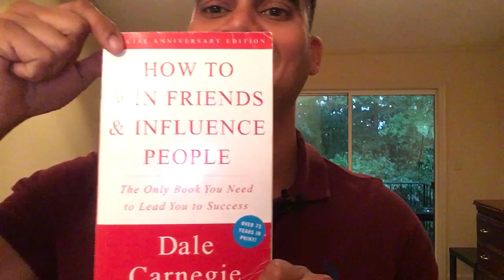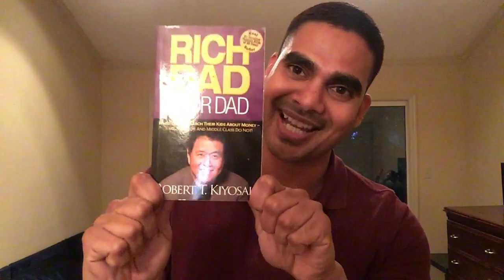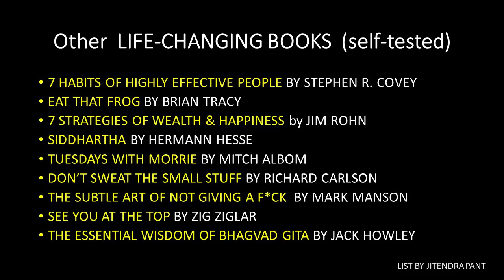7 Books YOU MUST READ to become Successful I Best Books’ list I Dr Jitendra Pant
7 Life-Changing Books to become highly Productive & Successful

We all have the power to be the best version of ourselves and good books help reach that goal effectively.  The wisdom, experience and real life examples captured in these books can change your life forever and help you to become happy, healthy, wealth and influential.

Best wishes
Jitendra Pant, Ph.D